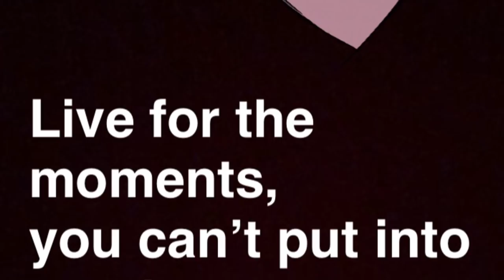Good Counsel College visit gorodishche orphanage